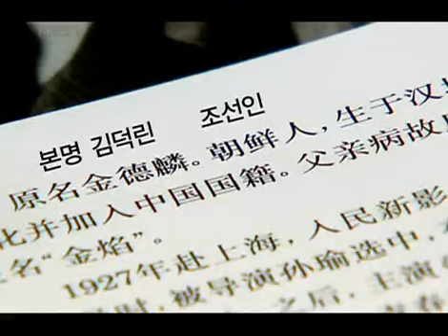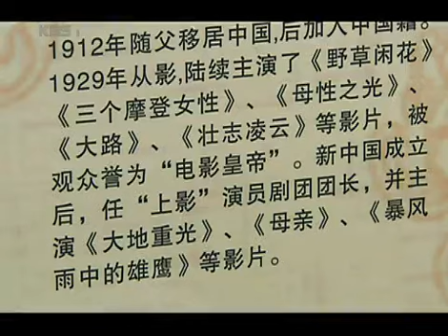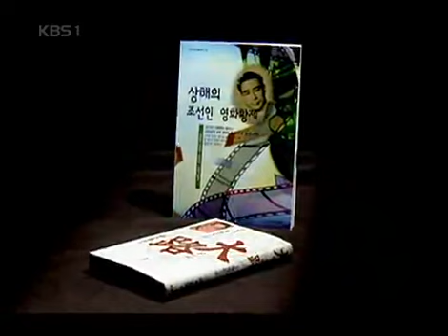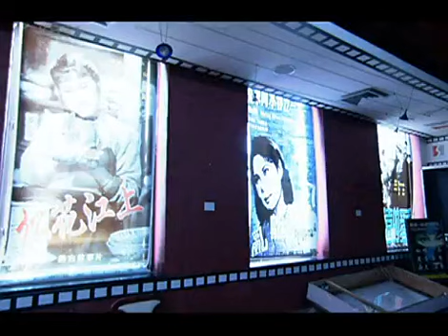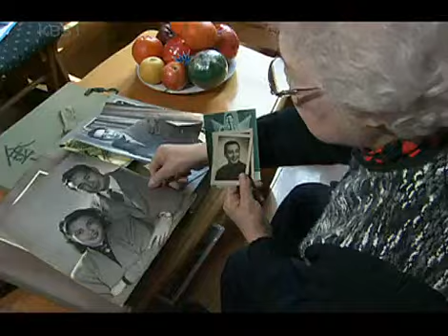한국사 전 - Korean History 20080405 #001